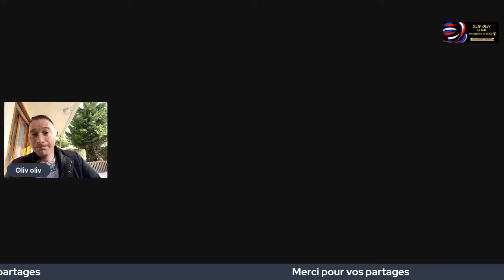Olivier Dussopt , ministre du travail (réforme des retraites) joue aux mots croisés dans l'hémicycle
Olivier Dussopt  , ministre du travail , de la réforme des retraites , joue aux mots croisés dans l'hémicycle